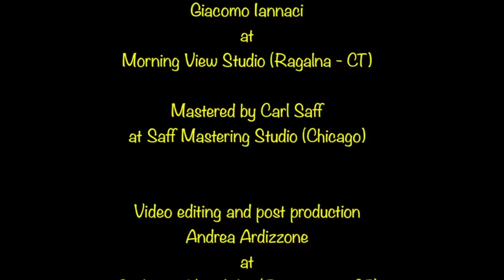RHINO - Grey (official video)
Italian Stoner Rockers RHINO
from the album "The Law of Purity"
out Feb 13th, Argonauta Records